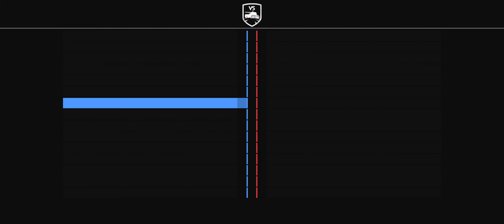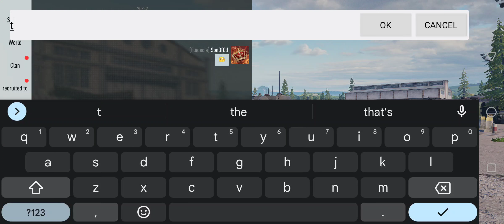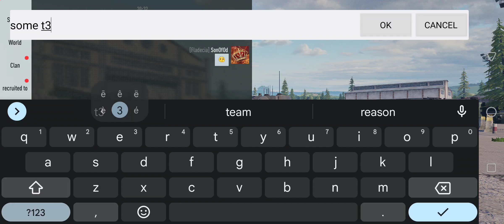Tank Company gameplay #150